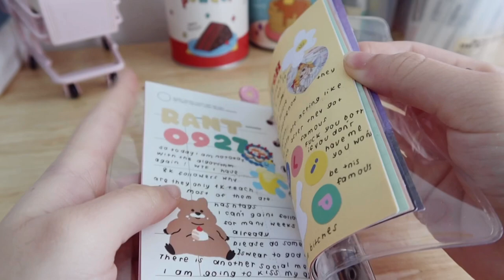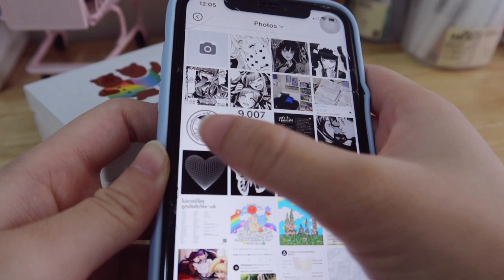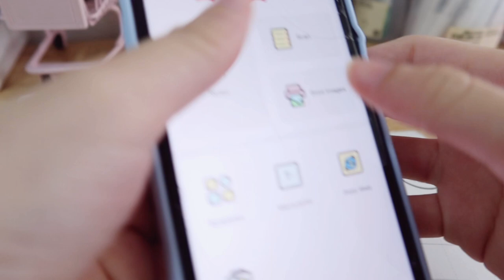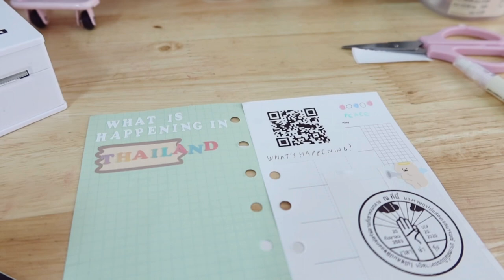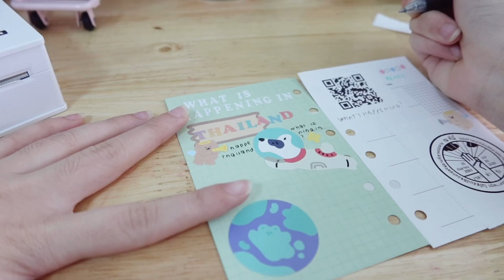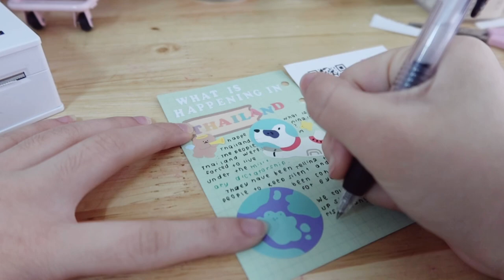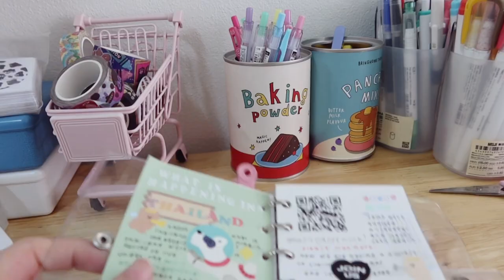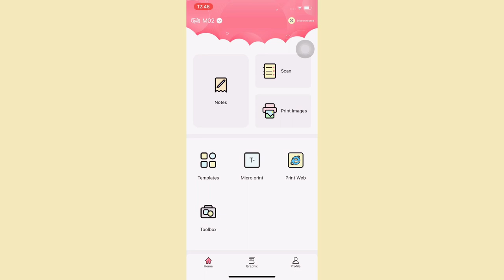Journal with me - what is happening in Thailand? 🇹🇭 | เกิดอะไรในไทย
Really hope this video is useful for you
What’s happening in Thailand?
Share would be really appreciated 🥺

Also please check save12hkyouths on Twitter
It’s about Hong Kong problem and Thai people won’t let you comfort this alone I just know this news recently but I want to agree this to you guys too !

สวัสดีค่ะพี่ๆเพื่อนๆชาวไทยทุกคน
สะทำคลิปนี้มาเพื่อส่งต่อเสียงของสะให้กับชาวต่างชาติเพราะซับส่วนใหญ่มาจากชาวต่างชาติ
สะอยากให้ชาวต่างชาติได้รับรู้แล้วส่งต่อเรื่องราวนี้ไปเพื่อเป็นกระบอกเสียงให้
เอาจริงๆสะไม่รู้ว่าจะทำยังไงดี แต่พอสะคิดได้ว่าสะอยากแชร์จากสิ่งที่ตัวเองรักและถนัดเลยตัดสินใจเขียนไดอารี่ค่ะ
ถ้าแปลผิดประการใดต้องขอโทษด้วยนะคะ

This video is collab with phomemo thermal printer !
phomemo portable printer

Support me:
💿By not skipping the ads pls 🥺
(mom’s account since I don’t have a credit card)

Thank you so much music artists for these beautiful songs 💙
Faq 💒
🤍where are you from
→Thailand 🇹🇭 moving to Japan 🇯🇵 in November 2020
🤍where do you get your stationeries
→1 aliexpress
🤍What app do you use to edit videos
→Inshot
🤍Binder size?
→Archive size journal from lucalab
🤍my inspiration
→ justinebujo !

。🥛🍪 ꔛ🥣´ˎ˗